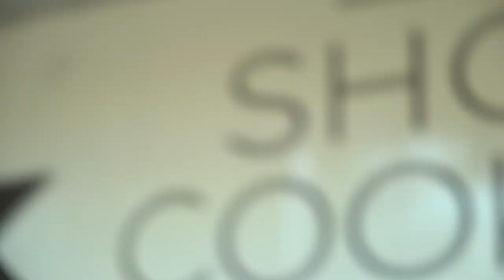Free Stock Footage